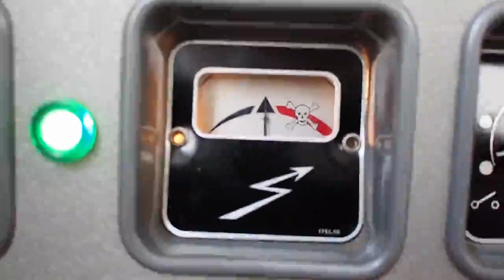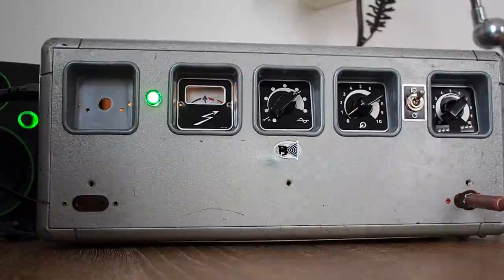Guitar Amp - Bouyer ST20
Sound starts at 0'30"

EF86 pre-amp (vox style), tone selector (matchless style)
12AT7 phase inverter (bassman style)
6L6GC push pull, cathode biased

reverb : strymon flint
OD : fulltone OCD
fuzz : musicding bender 2

Guitar : tokai LS-186
sorry for the bad playing :)

Valves : NOS 6L6GC RCA ; NOS phillips EF86 & 12AT7
power : 18w